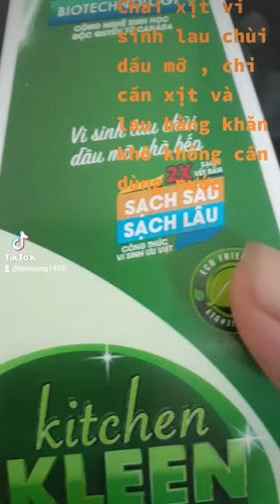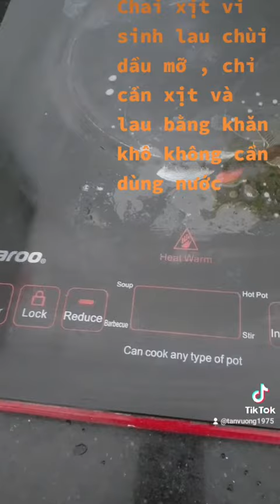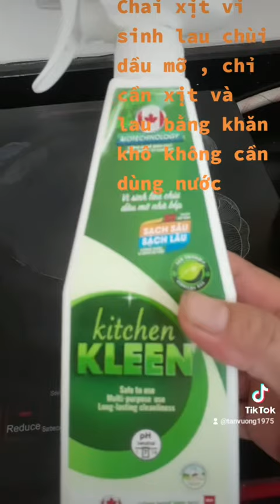6 tháng 10, 2022